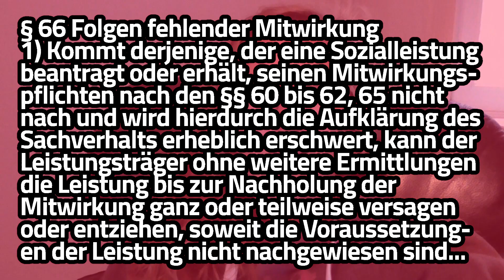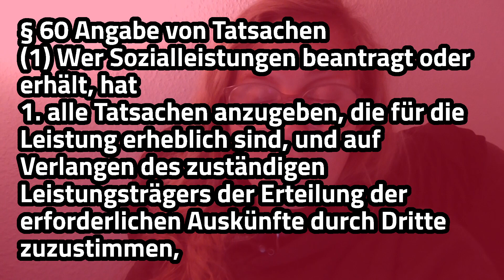Was passiert, wenn man den Gesundheitsbogen nicht abgibt? | FRIEND IN NEED!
Hubert wurde vor ca. 1 Jahr vom Amtsartz für ein halbes Jahr als erwerbsunfähig bewertet. Jetzt soll er einen Gesundheitsfragebogen zu seinem allgemeinen Zustand ausfüllen. Was passiert, falls er dies nicht tut? Könnten ihm das Jobcenter dann womöglich die Leistungen kürzen? Seine Sachbearbeiterin hat Hubert versichert, dass es im SGB II keine Vollsanktionen mehr gibt, aber mit  SGB I kenne sie sich nicht aus. Verschweigt seine Fachkraft Hubert möglicherweise etwas?